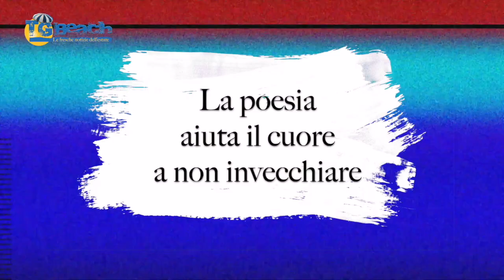Luana Borgia legge Paolo Gambi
Luana Borgia interpreta la poesia di Paolo Gambi dal titolo “Sulle mani”